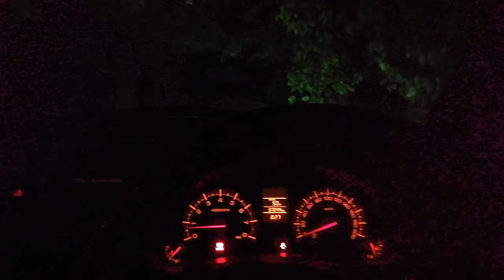Best headlights mods for hatchbacks and sedans || best LED HEADLIGHTS FOR CARS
To buy C6 :LEUCI H8/H11 C6 Led Headlight Bulb 36W/3800LM Bulbs

To buy philips led for hatchbacks and sedans :Philips P-43t H4 Ultinon LED Lamp-6000K Pure White Luxeon (Set of 2)

To buy philips led headlight for SUV & MUV :PHILIPS H4 (P43) Ultinon Essential LED Lamp 6000K Luxeon (Pure White, 2 Pieces)

Do follow on Instagram for all updates : @dipendra_moto_vlogs104